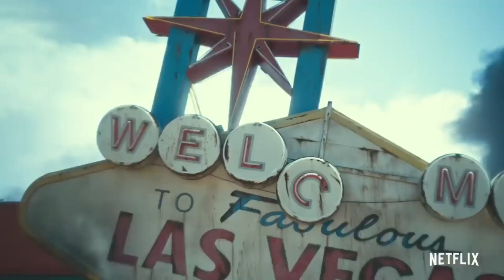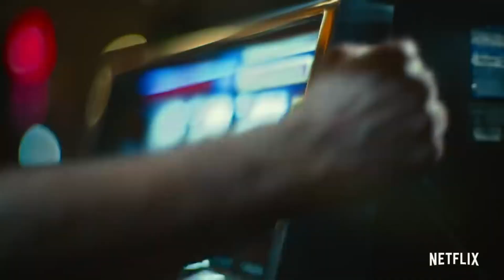UPDATE: ZACK SNYDER’S REBEL MOON TRAILER COMING IN TWO DAYS!